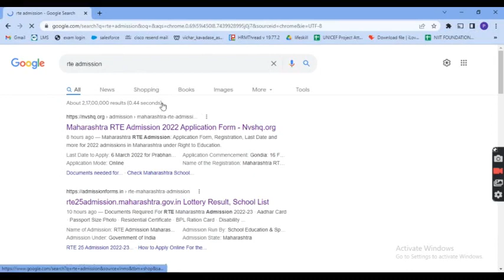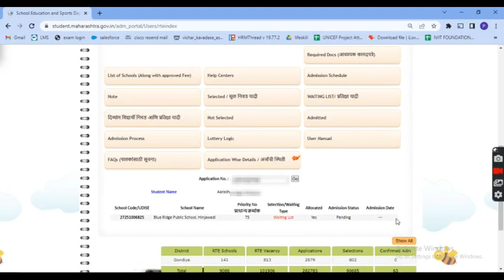RTE 2022 | RTE ADMISSION STATUS 2022 | HOW TO CHECK RTE WAITING LIST